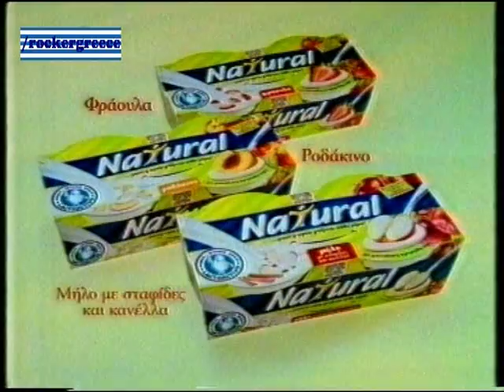ΔΙΑΦΗΜΙΣΗ NATURAL 2003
Διαφήμιση γιαουρτιού Natural στην Ελληνική τηλεόραση το 2003